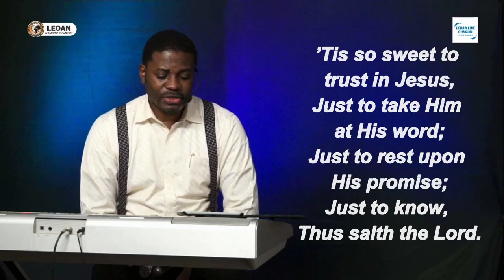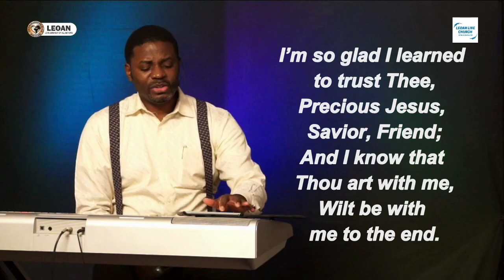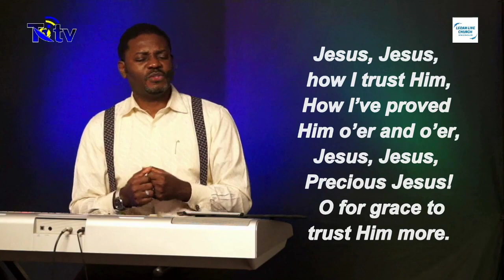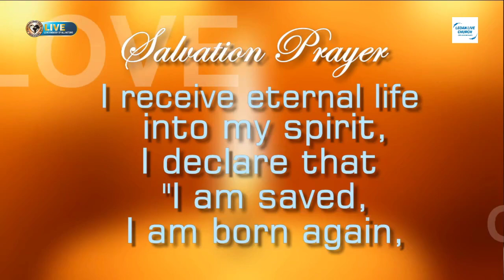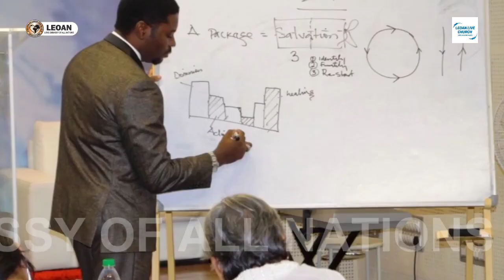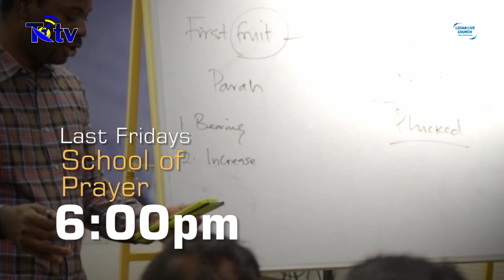THE FATHER OF GLORY | DAY 1 - Session 2, with Edmonds Owhorode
Just imagine that your father is glory, what will you be? You will be blessed as you join us live online now.